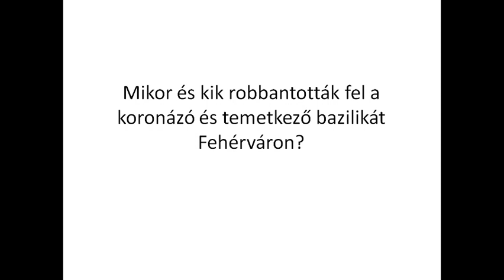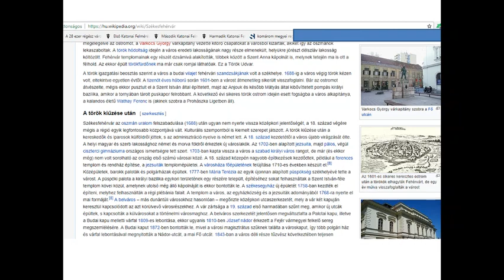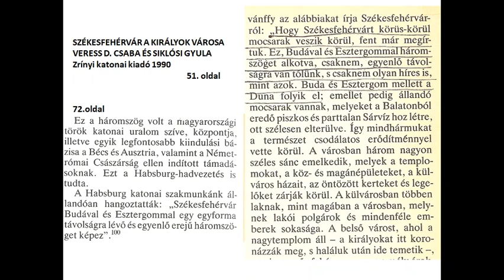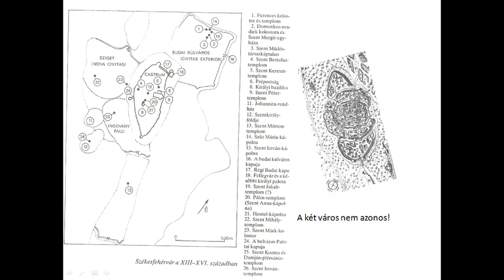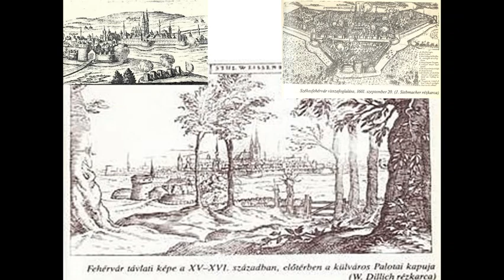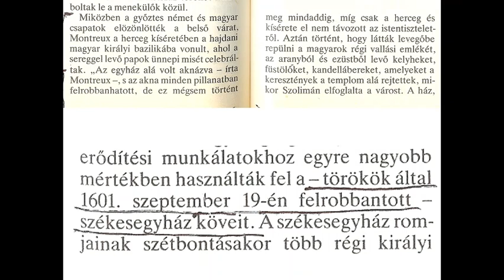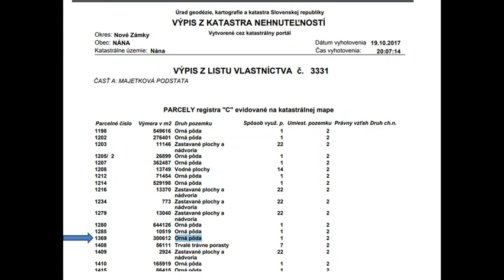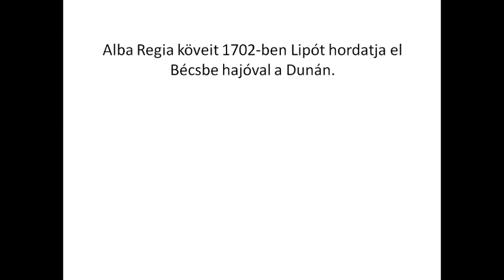A mai Székesfehérvár nem Alba Regia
Akik szeretnek a győztes csapatnak szurkolni miért nem képesek egy győztes nép mellé állni? Aki ismeri az igazságot miért téved szándékosan és miért tart tévedésben másokat?
A hit egy meggyőződés!
Több megélhetési akadémikus, -régész, -történész,...  hiszi azt, hogy a mai Székesfehérvár a koronázó város.
Hogy ki miben hisz és mivel tudja bizonyítani meggyőződését Székesfehérvár ügyben, szükség van tárgyilagosságra. Legalább olyanra mint amit bemutatok.
Egy professzor nemrég elmondta nekem négyszemközt: " Tudja, nekünk ki van adva, hogy a magyarok nem ismerhetik meg eredeti történelmüket!"
Hibajegyzék:
10:12-nél a hegy nem Szenttamás-hegy, hanem Szentmihály-hegy